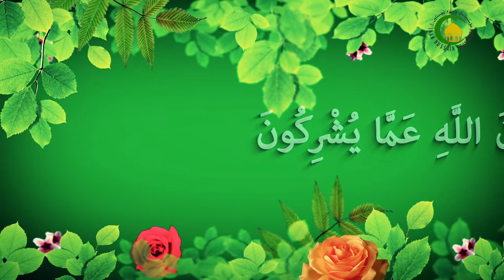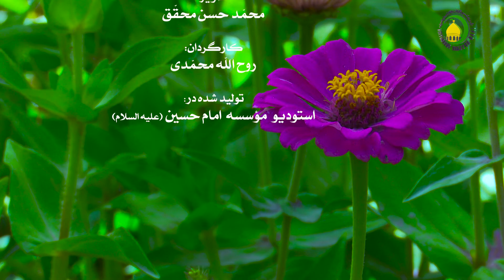12. حدوث عالم و تفکر در فعل الهی - استاد : شیخ حسن میلانی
این درس اختصاص به حدوث و تفکر در فعل الهی دارد. کار شناس محترم در آغاز نکاتی ارزشمند و مفیدی در باره شأن موجودات بیان فرموده است. سپس ادامه می دهد و می گوید روایات به حدوث عالم نظر دارد ولی با کمال تأسف فلاسفه و عرفاء عالم را ازلی می دانند. در پایان یاد آوری می کند هرچیزی در عالم است مخلوق خداوند است .